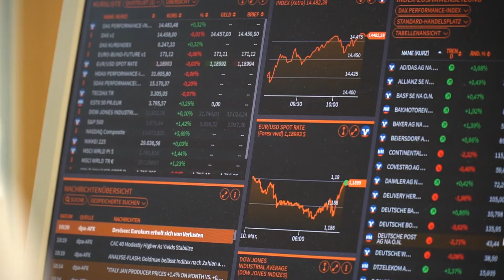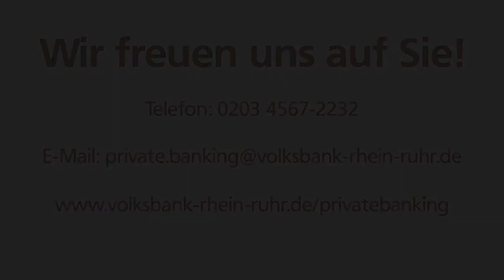Wertpapierbüro der Volksbank Rhein-Ruhr